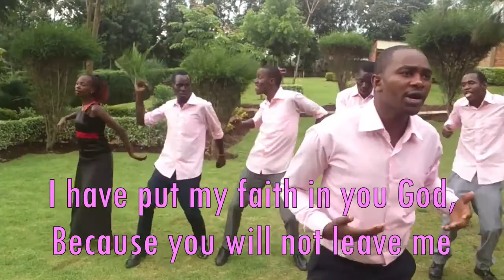Tinkwaboa by Victor Momanyi (Official Music Video) Sms SKIZA 8636598 to 811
This song titled Tinkwoboa means ‘I will not fear.’